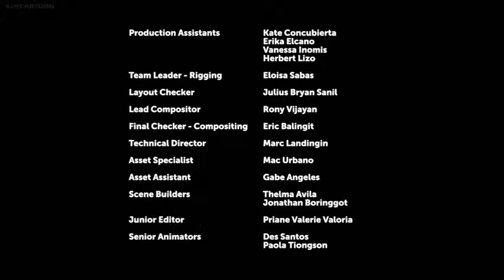Littlest pet shop a world of our own trip kawn do